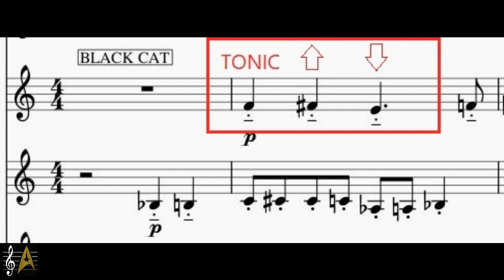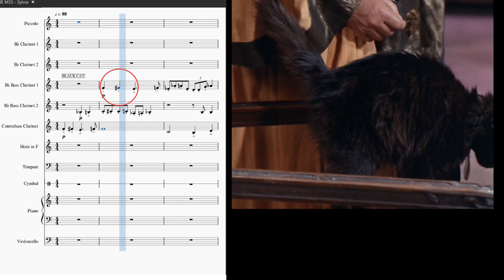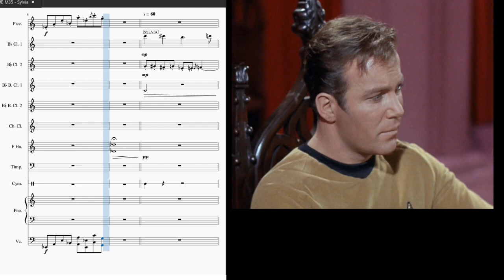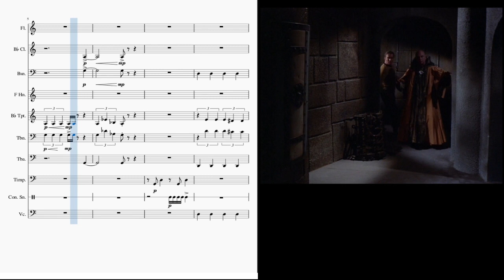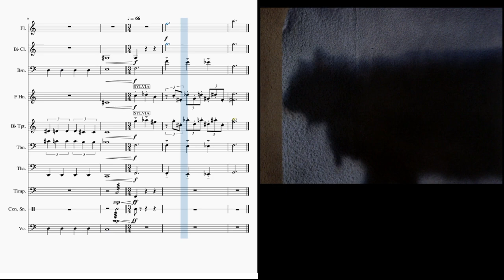Scoring Star Trek Part 11 - Gerald Fried's "Catspaw" Ep 30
Much of the best music from TOS season two was composed by Gerald Fried for Episode 30 "Catspaw". Often regarded rather "ho-hum" as an episode, the importance of "Catspaw" from a musical standpoint can't be overstated.